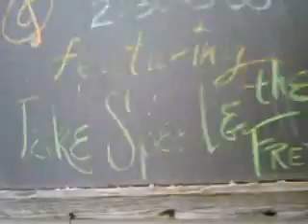Christmas in Rabbit Hash 2009 - Jake Speed & the Freddies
Jake Speed & the Freddies
Rabbit Hash, KY
12/27/09